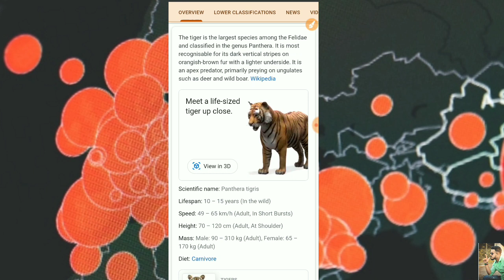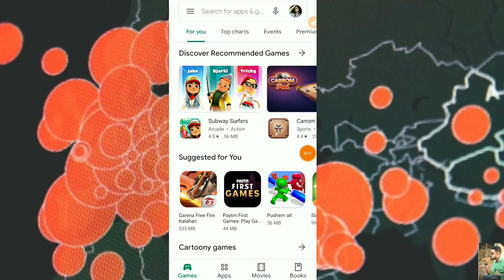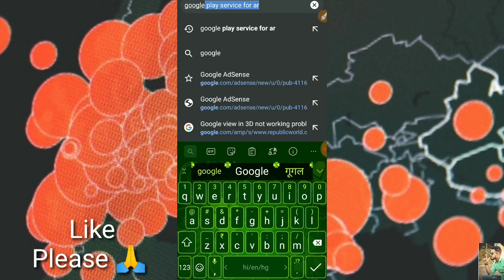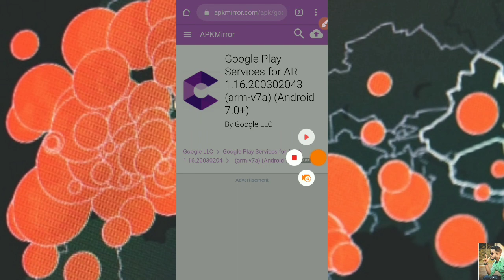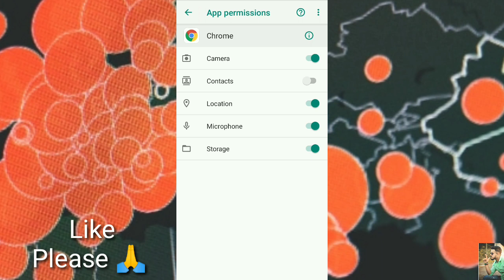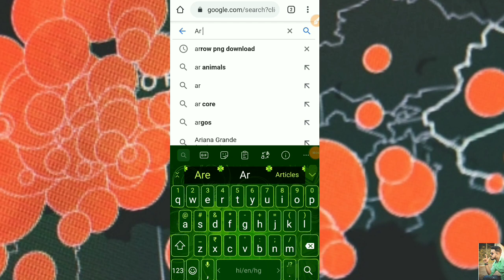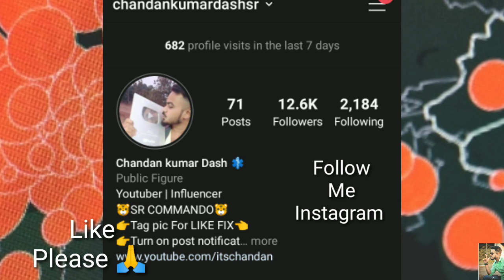Google animals 3d view not working / Tiger 3d view in your space not showing problem solve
🙏 Ye video me ap ko ye bataunga Google 3d animals work kaise kare 💖 last tak dekhna jarur 🙏 🔥
Umid karta hu video pasand ayega
End tak jarur dekhiyega jani log, 😘😘

Topic covered
👉 Google 3d animals not working, Google 3d animals view in your space not showing problem, solve, its chandan, tiger 3d mere phone me Kam Nehi kar raha, Google play service for ar kaise download kare, how to get 3d animals in Google, view in your space problem, ar not supporting in my phone, camera not opening, 3d view animals google, 3D Animal view problem solved, google 3d animal is not working, google 3d animal is not supporting

Love all support all 😘 😘 👍
Grow all 😘
Song Credit - Ncs
Video credit -

Love u ji all 😘
Take care